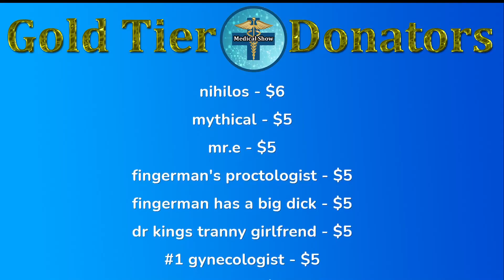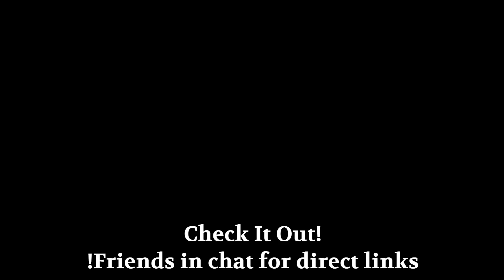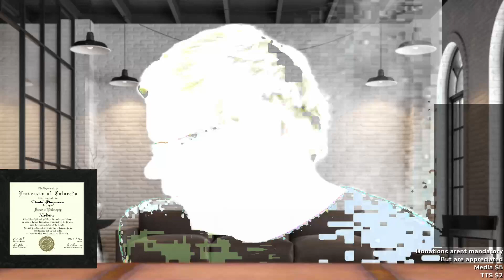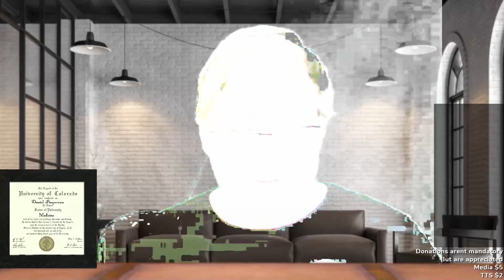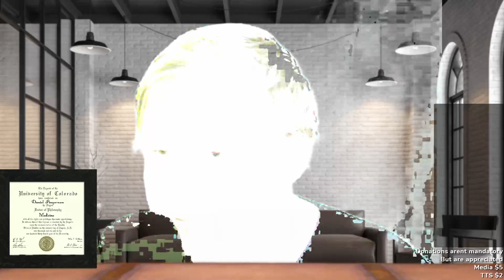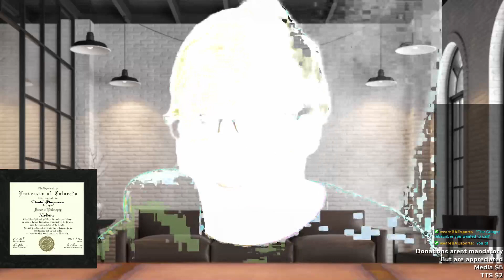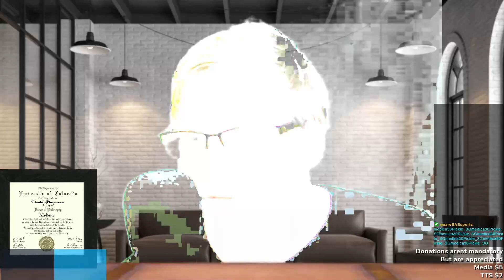Medical Show Daniel Goes To Hell